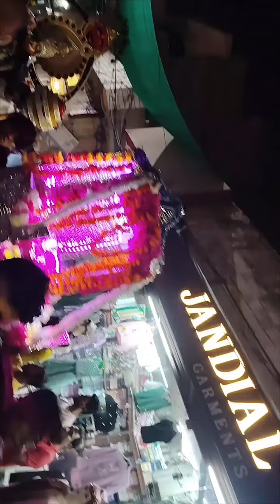Langoor Mela Amritsar 2024 Special